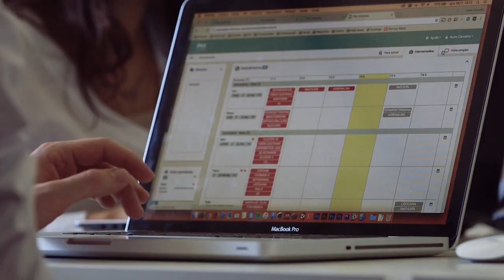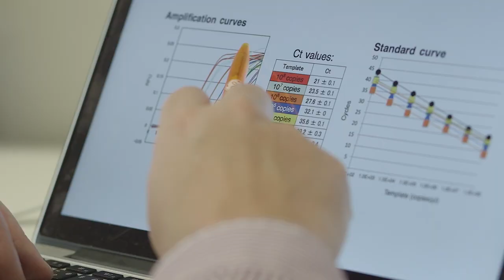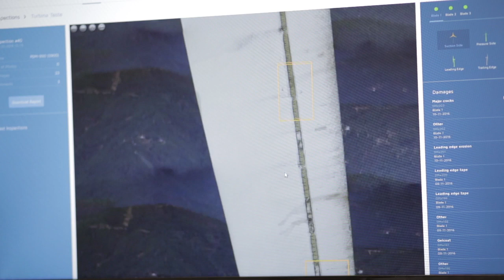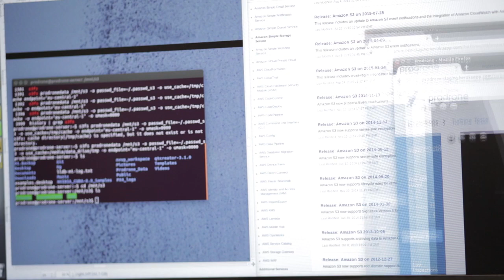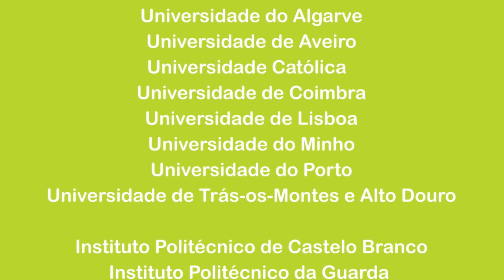NOVO BANCO Concurso Nacional de Inovação 2016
Vencedores da 12ª edição do NOVO BANCO Concurso Nacional de Inovação